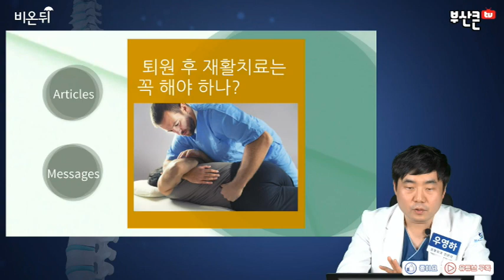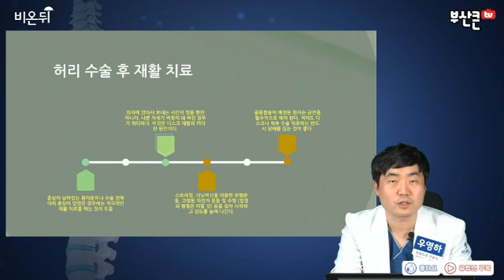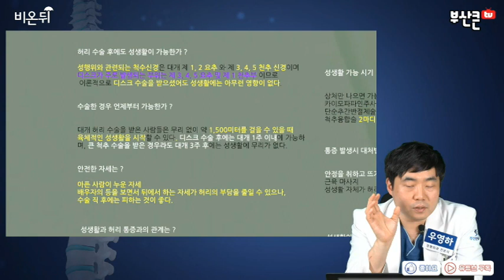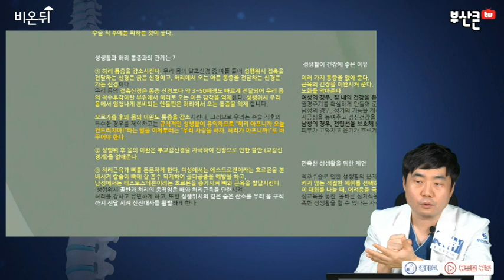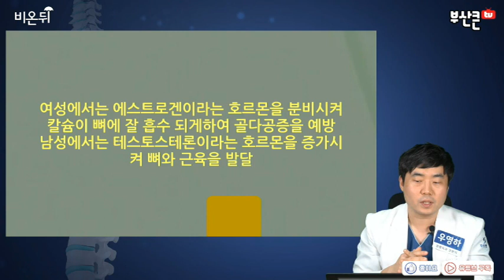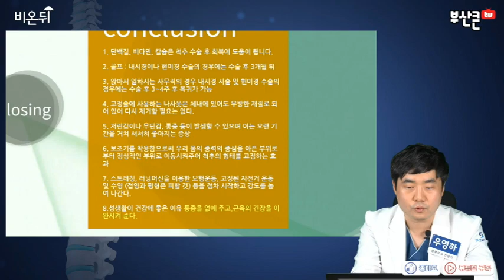허리 수술 후 재활 및 부부 관계 [부산정형외과, 부산신경외과, 부산허리디스크수술, 부산척추협착병원]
[ 부산 정형외과추천 , 개금 정형외과추천 ]
[ 부산 허리디스크추천 , 부산 척추협착추천 ]
[ 부산 양방향 내시경 , 부산 척추 양방향 내시경 수술 ]
[ 부산 신경외과추천 , 부산통증의학과추천 ]
[ 양방향 내시경 , 양방향 척추 내시경 , 양방향 내시경 수술 , 양방향 내시경 척추수술 ]

이번 동영상의 주제는 '  허리 수술 후 재활 및 부부 관계   '입니다
이를 통해서 여러분들이 ' 허리 수술 후 재활 및 부부 관계  ' 에 대해 좀 더 알아가셨으면 좋겠습니다.